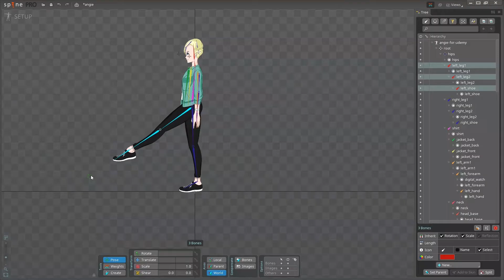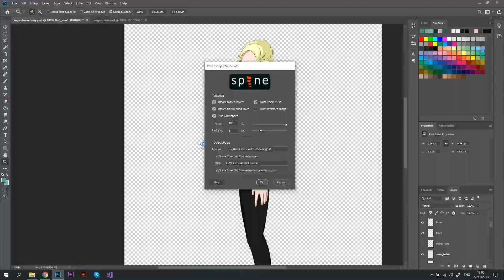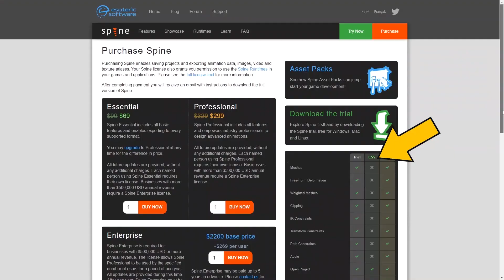I Made a Udemy Course on Spine 2D Essential!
Think Citric proudly presents a complete Spine 2D Essential course in which you'll learn how to make professional 2D character animations for your game! 😃

Super easy and highly detailed explanations that fit all levels of animation proficiency.
Tips and tricks included!

Hope you'll find it useful! ✌️